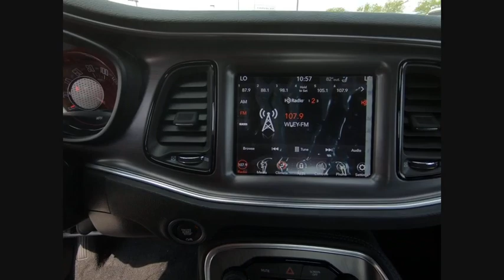2018 Dodge Challenger St. Charles IL D4759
2018 Dodge Challenger SXT

1611 E. Main St.

Pitch Black Clearcoat 2018 Dodge Challenger SXT Plus RWD 8-Speed Automatic 3.6L V6 24V VVTbrbr30/19 Highway/City MPG